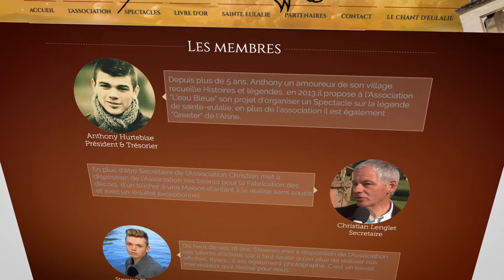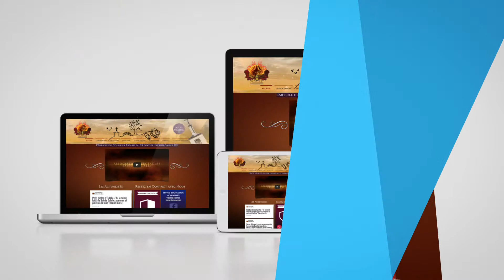Presentation site ASSE02.COM